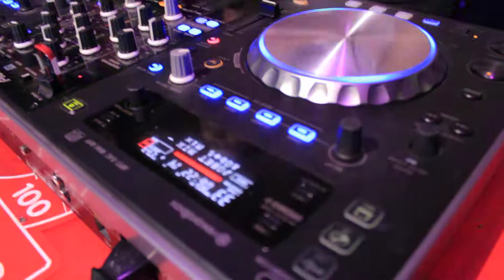FILE KESERUAN ANNIVERSARY 12 TH NORTH CBR CLUB 08 DECEMBER 2018 TELKOM INDIHOME(49)